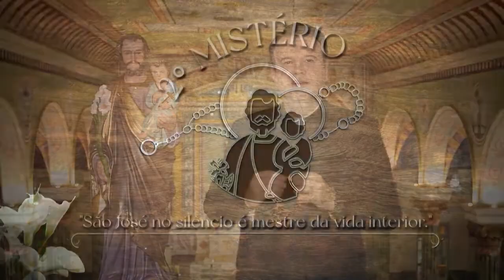O Terço das Glórias de São José – Sexta-feira